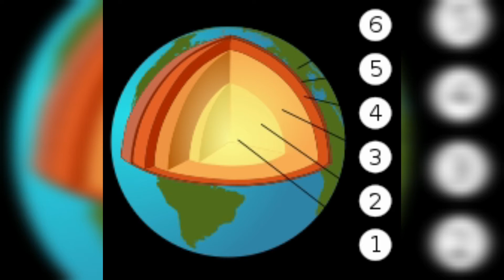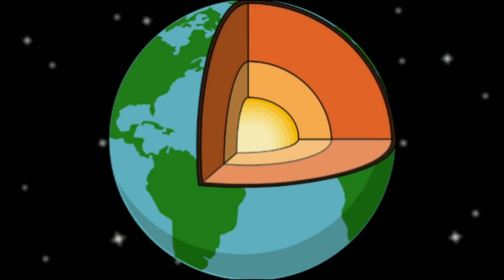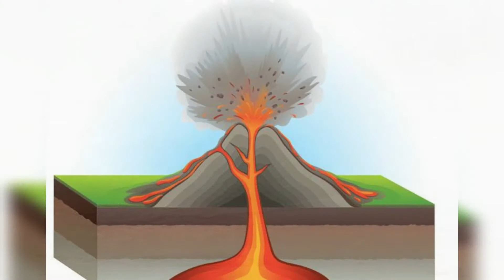დედამიწის გული,ვულკანები და მიწისძვრა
ვიდეოში არ არის მოპარული ინფორმაცია!გთხოვთ პატივი ვცეთ ერთმანეთს და დავიცვათ ცენზურა.